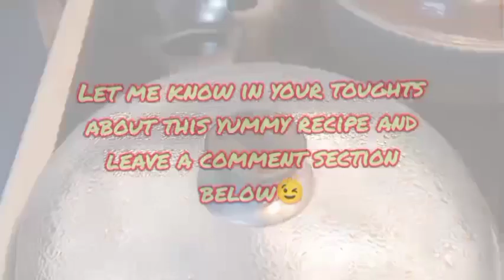Glutinous Rice Leche Flan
Filipino Snack perfect with Coffee🍵☕